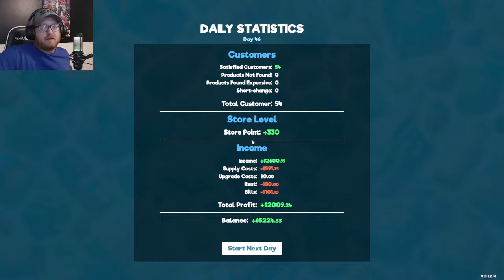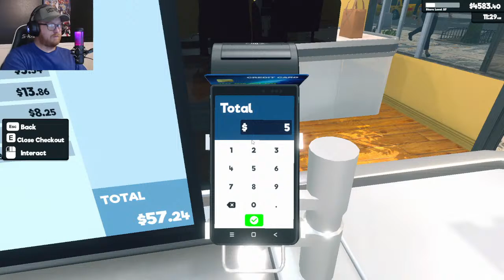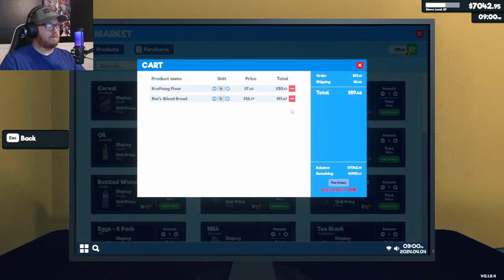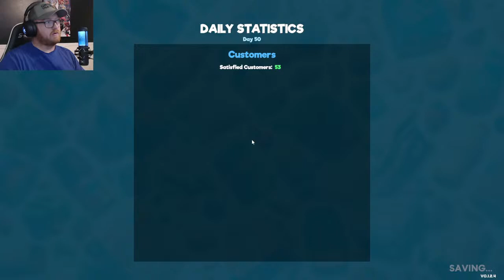Highly ADDICTIVE game! - New Workers - Ep 5 - Supermarket Simulator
Going live and playing this highly addictive game. Come chat and help me grow this supermarket into something amazing!